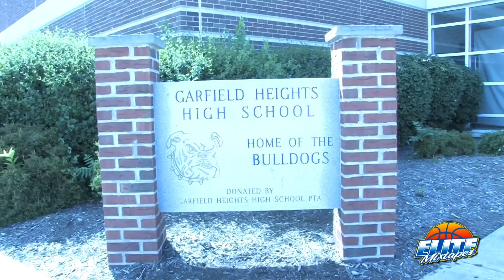5'7 Julian Newman STEALS The Show! NEO Youth Elite 2017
Julian Newman's mixtape from NEO Youth Elite 2017. He played 4 games total. Born Ready EP7 coming soon!

SPECIAL THANKS to Sonny Johnson, Ty Kish and The Newman Family.

Follow @juliannewman4 and @EliteMixtapes on IG